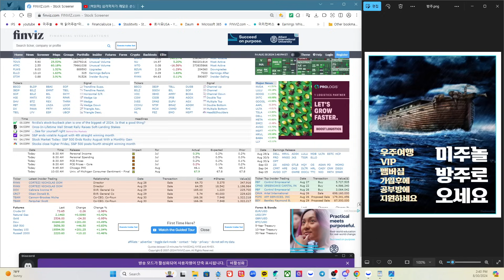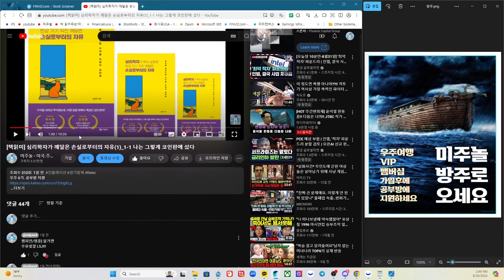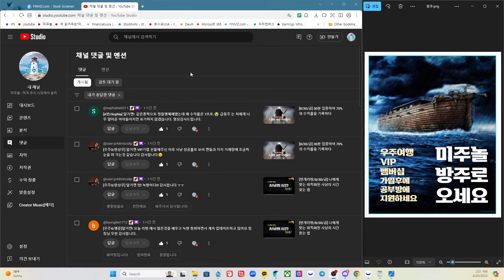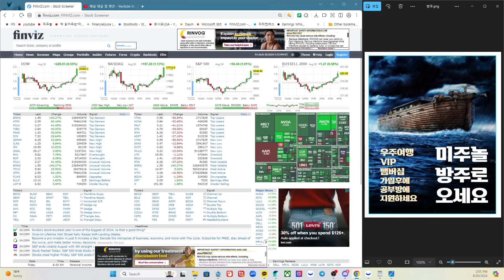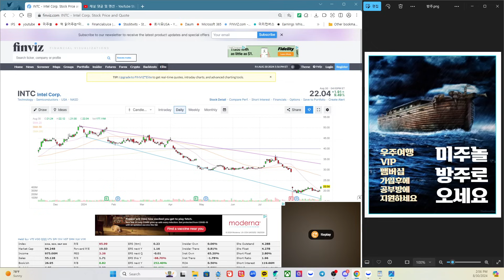[속보/8/31/토] 테슬라 악재를 뚫고 시장의 반등을 이끌다, 인텔이 9.49% 급등한 이유, 오늘 발표된 PCE. 정밀 분석, 미주놀의 추천종목 급등세 이어감